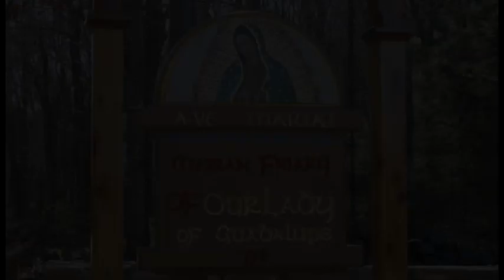St Scholastica - Feb 10 - Homily - Fr Matthias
Fr Matthias gives the homily at Griswold, CT on Feb 10 on how St Scholastica lived a heavenly life while on earth. When she died her brother St Benedict saw her soul fly directly to Heaven.

Ave Maria!

Mass: St. Scholastica - Mem